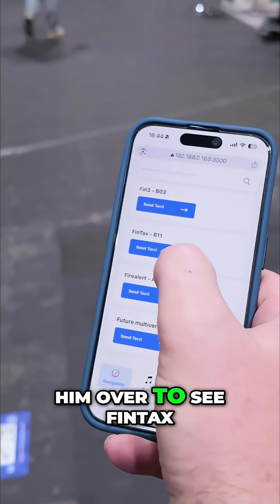Terri Navigates Autonomously at WOW AI Summit 2025!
At WOW Summit, Terri, our Unitree G1 humanoid, is running on the real-world web: connecting to a map of the venue populated by the sensors of other collaborating devices and autonomously navigating to deliver booth-to-booth guidance.

A glimpse into how robots will move through our world.